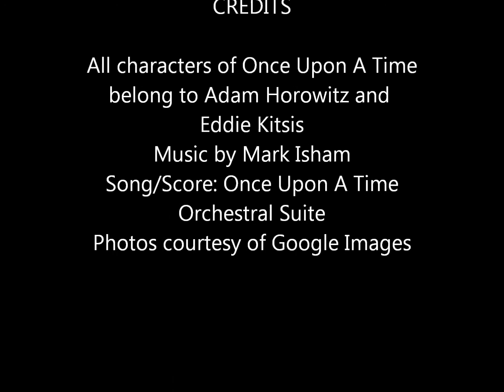My Top 10 Once Upon A Time Season One Episodes